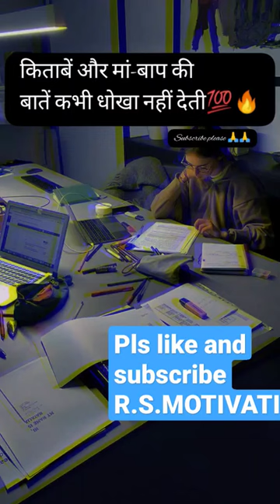motivational reels # study status # padhai likhai status# study short videos #